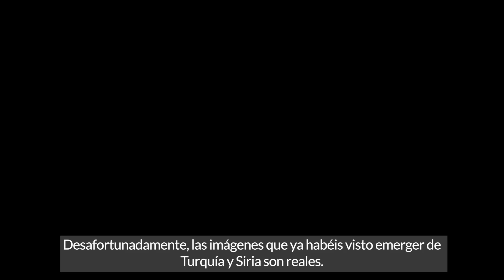Terremoto Siria y Turquía: el director de programas de World Vision Siria informa sobre la situación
Clynton Beukes, director de los programas de respuesta en World Vision Siria informa sobre la situación en terreno tras los terremotos del pasado 6 de febrero.